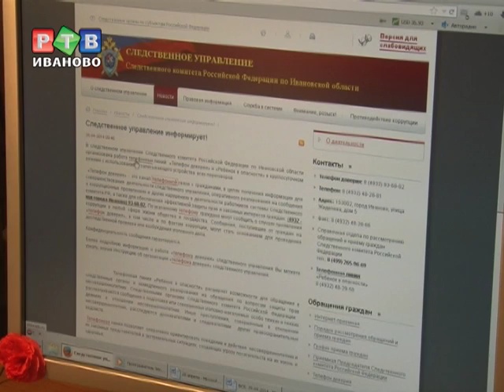Реклама под следствием!